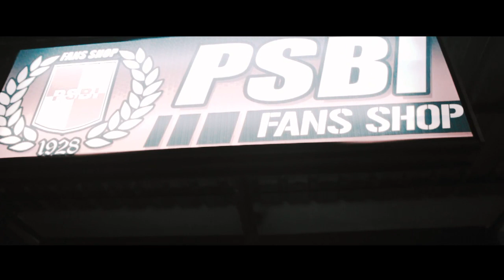PSBI TILL I DIE - ALEXELA X EKADOF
Published by Enigma film record on 10 maret 2018
(PERSATUAN SEPAK BOLA BANGSA INDONESIA )
PSBI BLITAR 1928

Strarring :

ALEX @emxella_enigma
EKA @ekadof

Directed by Agung dwi raharjo  @agungraharj
Edited by muhammad ghani ramadhan   @ghaniramadhan1401
Cameraman by zakki alamiin  @zakkialamin
DOP by moch nazihur RA  @qidem

Thanks for
ALLAH SWT,MY FAMILY
Semua karena cinta blitart (SUPPORT YOUR LOCAL FOOTBALL TEAM)
@PSBI BLITAR 1928 @psbiblitarfact @freedomgate.psbi @bwbxpsbi @psbifansshop @psbifansriau @blitarcrew1928